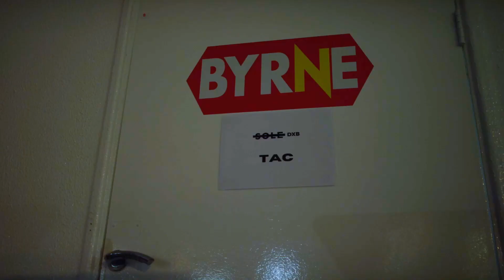SoleDXB Tac Web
Tac Soledxb

Big thanks to the incredible Tac for delivering absolute fire! Much respect for your talent and dedication. Keep blessing us with your music!

Edited by Rashid Hafez
Shot by Dennis Chehade and Rashid Hafez
Produced and Directed by Saif Al-Jabbar Khan